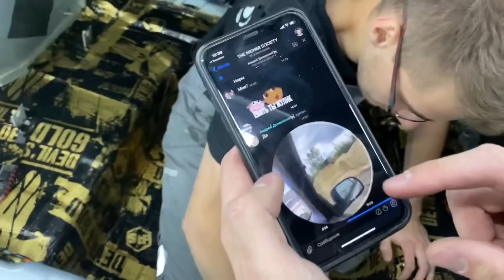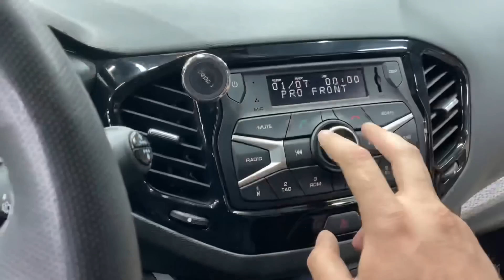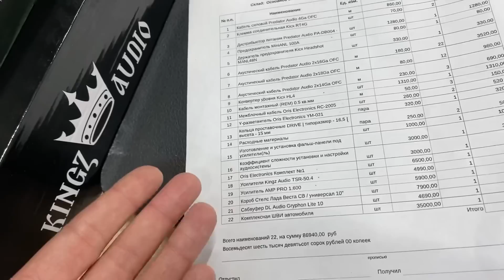Шумоизоляция + автозвук в Лада Веста 86940 рублей за ВСЁ!! 2 усилителя + сабвуфер-стелс + акустика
Этот проект Lada / Лада / Лада Веста / Lada Vesta собирали в ателье Автостиль
Подробности акции "Установка со скидкой» можете узнать в наших соц.сетях и по тел.